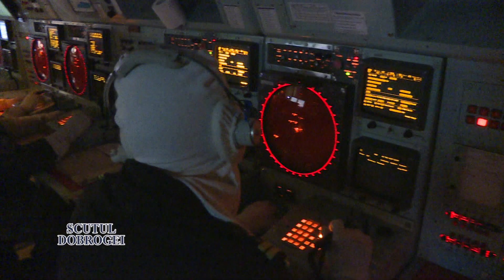Shield Protector 2020 - episodul 2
Emisiunea "Scutul Dobrogei" 5 iulie 2020